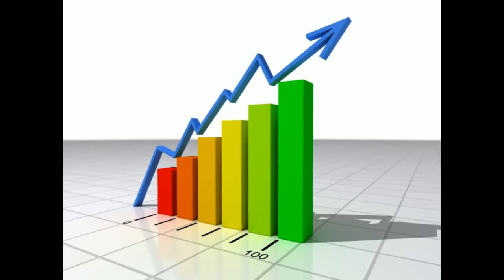Productivity mobile apps and mobile forms by Snappii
Productivity area involves tasks and work assignments that require accurate data capture, data access and storage and improve customer satisfaction.

Learn how to create mobile business apps and mobile forms without coding